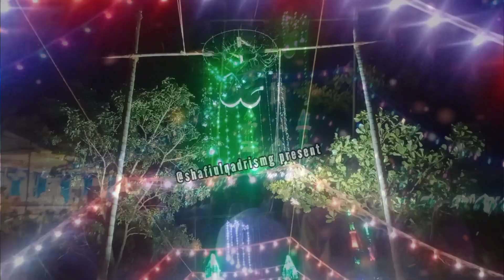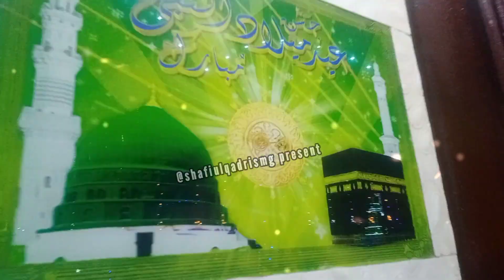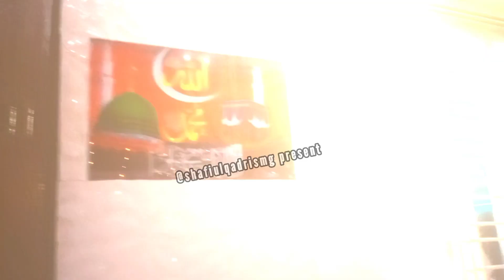SANDAL URS MUBARAK qawali 2024 Hazrat Syed BadrudinShaQadri Ra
SANDAL URS MUBARAK qawali 2024 Hazrat Syed BadrudinShaQadri Ra Islampoor Vidyanagar Shimoga ‎Karnataka @shafiulqadrismg

Qawwal...

new Superhit qawali 2024
Shimoga Shehar Me Dhoom Machee
Aaj Dulha Bane Baba

TO PARTY... Qawwals
.V/s.
Mohseenchishti ,party Of ,Hubli Karnataka